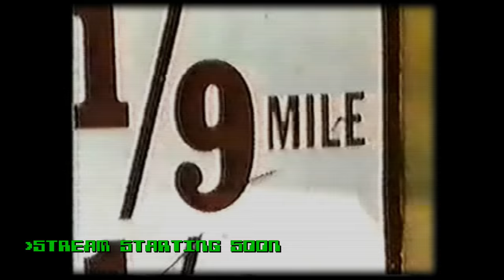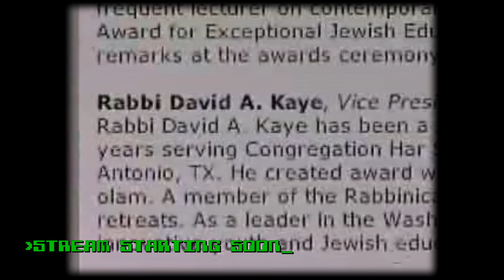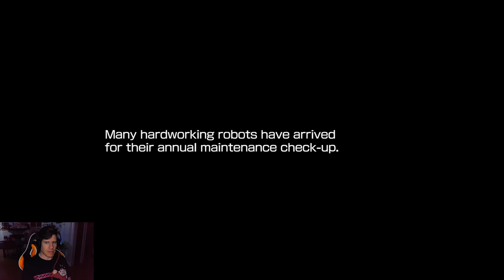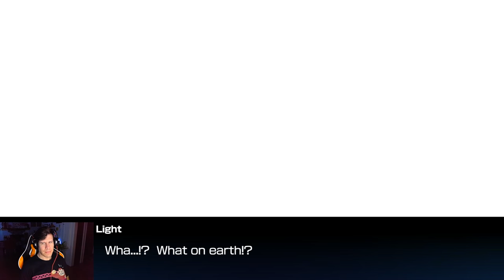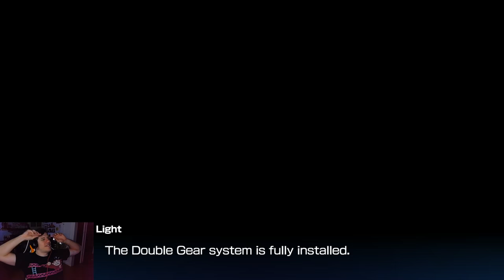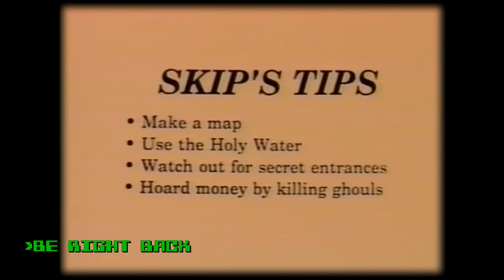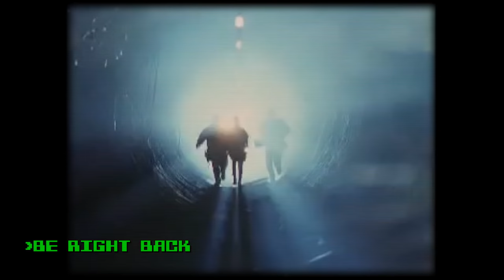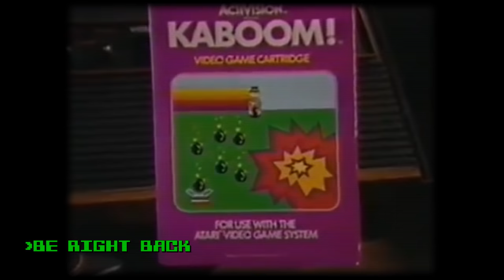CUTE. CUUUUUUTE! - Lawrence Plays Mega Man 11 Pt. 1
Platform: PC